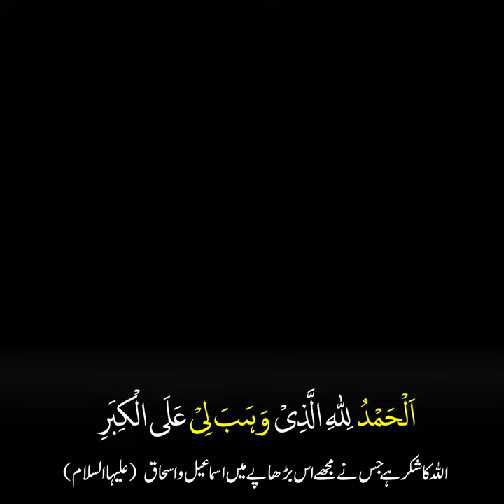Short Clip - Beautiful Quran Recitation | Surah Ibrahim 39 - 41 | Dr Subayyal Ikram